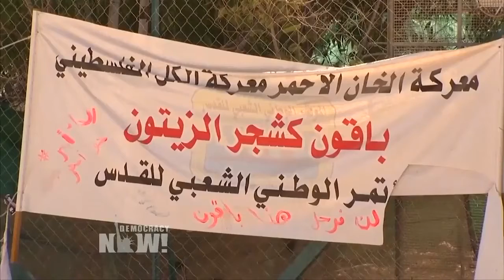In Occupied West Bank - another village bulldozed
- to make way for Jewish only settlements
Democracy Now Top U S  & World Headlines — October 17, 2018